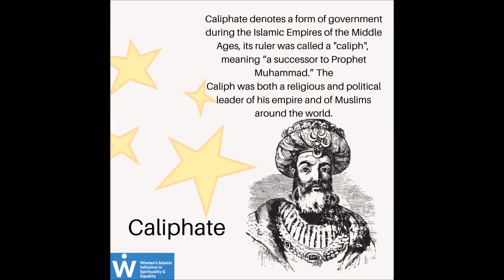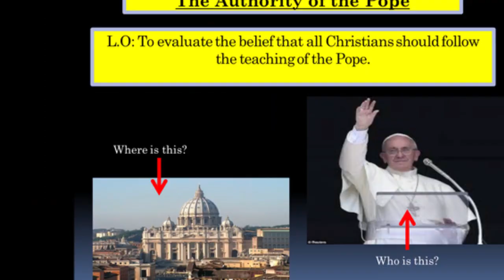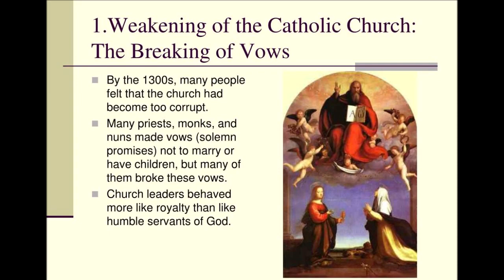Church meltdown as Catholic Church Pope Francis Blesses same sex marriage in the house of God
Christians around the world was in total state of shock, when Pope Francis, blessed same sex marriages.  Many, said that this is not biblical and a serious heresy, while others accused him of trying to be popular.

But, are other Churches ready to, 'move with the times' and becime popular for LGBTQ or gays who are less than 1% of the population?

In 2021, the Methodist Church's conference overwhelmingly voted to allow the marriage of same-sex couples in Methodist churches and by Methodist ministers. Methodists may affirm one of two parallel definitions of marriage: "only between a man and a woman" or "between any two people".

Gay couples will be able to have special services of blessing in Church of England parishes for the first time. The services, while not formal weddings, will be able to include the wearing of rings, prayers, confetti and a blessing from the priest.

The amendment to back the services on a trial basis passed the Church's parliament by one vote.

The Church of England's official teaching is that marriage is only between one man and one woman.

One by one, the Churches are abandoning biblical teachings for worldly acceptance even if it means heresy and false teachings.

Please show your appreciation by buying me just cup of coffee.  My videos are not monetised so I rely on fan appreciation to cover costs. It will go towards helping me make quality videos, updating technology and starting my online Christian Home schooling Classes teaching Christian values and not a leftist education.  Thank you.